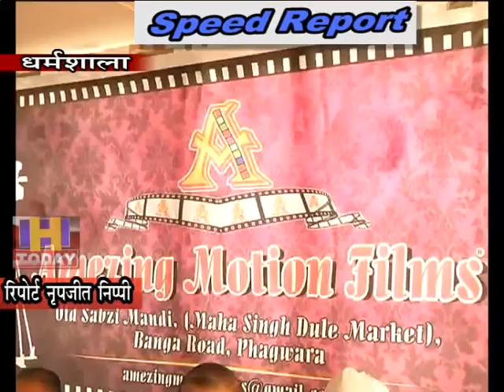11 NOV SPEED 3